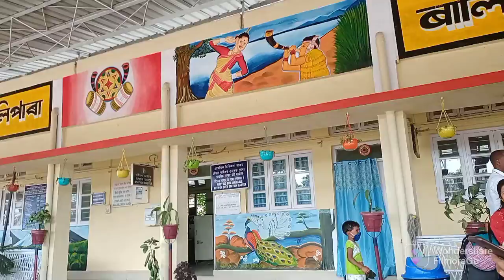Tezpur to Arunachal Pradesh 🤩🤩